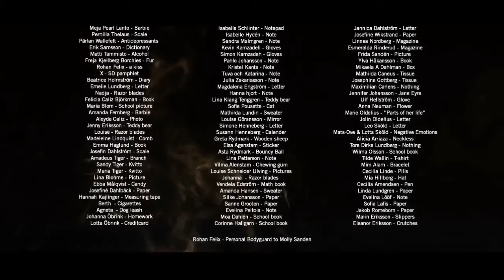Molly Sandén - Phoenix